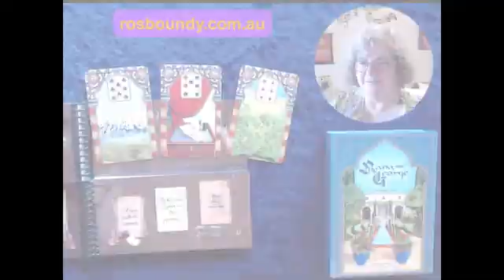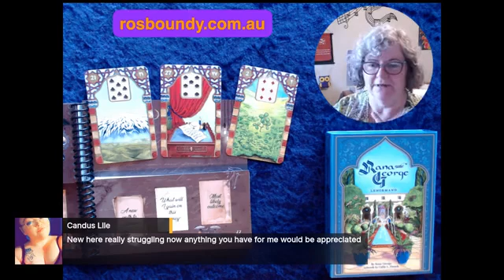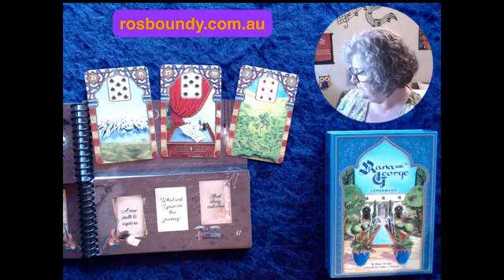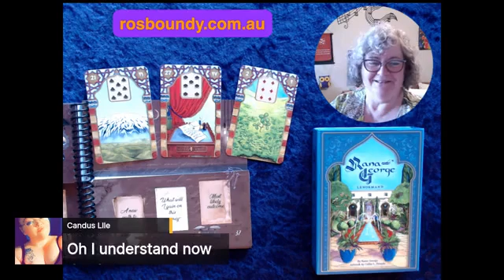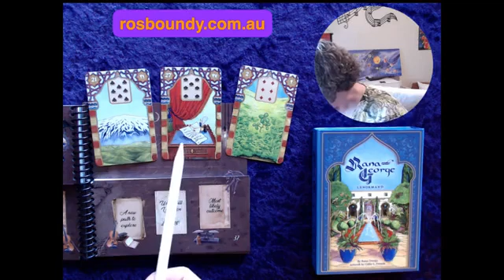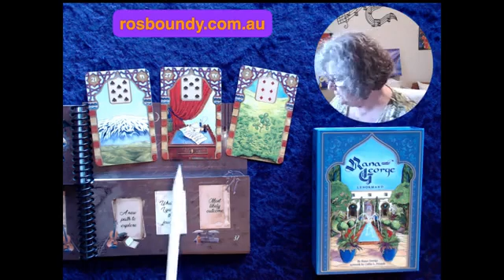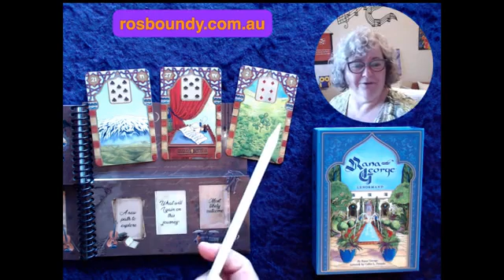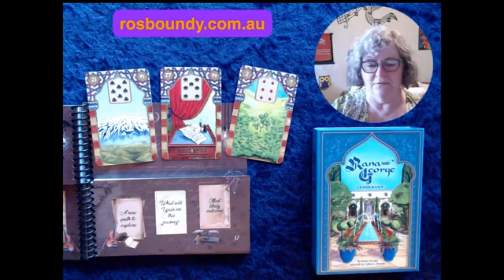🔮 March 27th 2022 🔮 The Daily LENORMAND Card Spread Reading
🔮 March 27th 2022 🔮 Ros Boundy Psychic Medium reads the Daily card spread using the intuitive guidance received from Spirit.